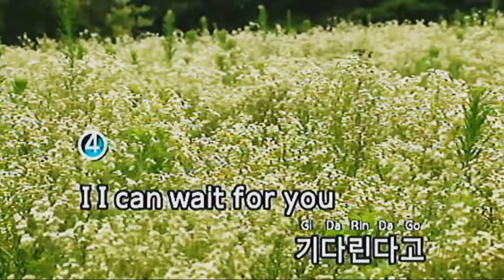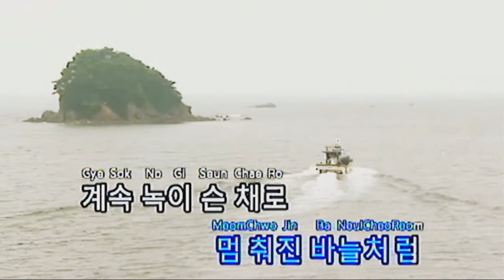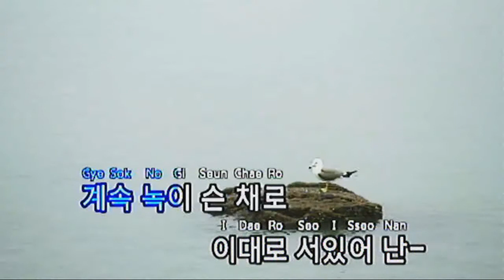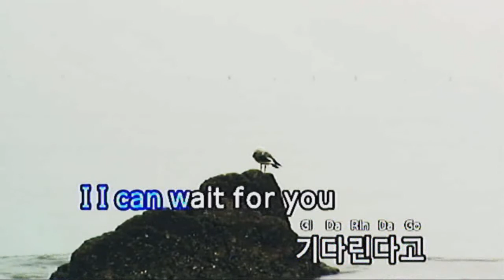[064838] 시계태엽 - 임정희_ 금영 비바우스 미니2 노래방